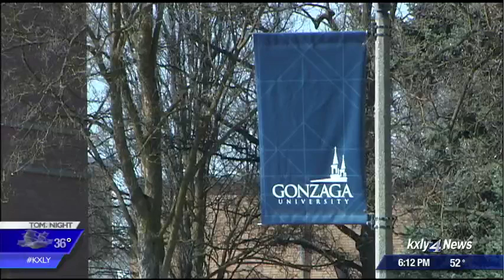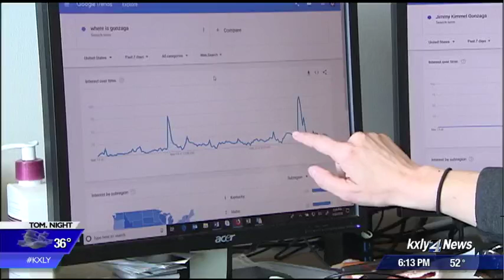The Kimmel Effect: Gonzaga Google searches spike after on-air mentions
ABC's late night talk show Jimmy Kimmel has brought Gonzaga and Spokane into the limelight. The proof is the numbers... of Google searches. KXLY 4's Hawk Hammer reports.